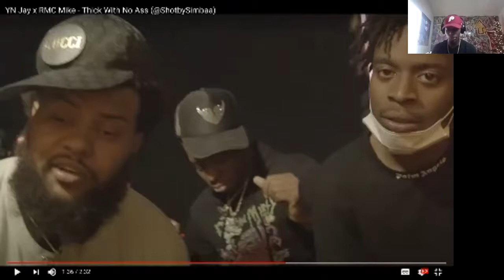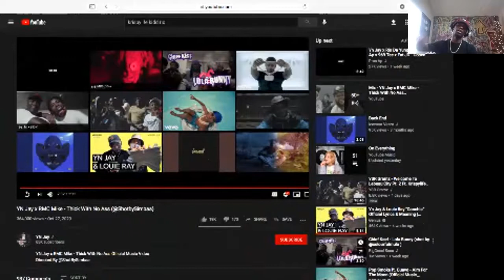YN Jay x RMC Mike - Thick with no ass (Music Video Reaction)